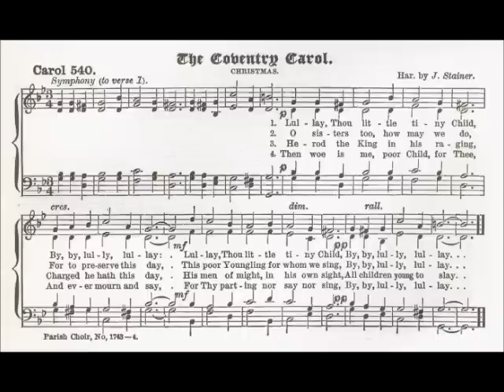Alison Moyet feat. Collegium Vocale Gent - The Coventry Carol (Glow Stick Magi Remix)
My Christmas music remix contribution for 2011. All respects go to the artists featured in the mash-up -- Please visit the links provided.

remixed and mashed up by Perpetual Emotion Machine, December 2011.